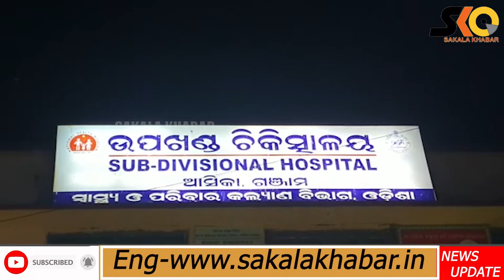ପୋଲ ନିର୍ମାଣ କାର୍ଯ୍ୟ ବେଳେ ଅଘଟଣ, ବାଲିବସ୍ତା ଦବି ମହିଳା ଶ୍ରମିକଙ୍କ ମୃତ୍ୟୁ।